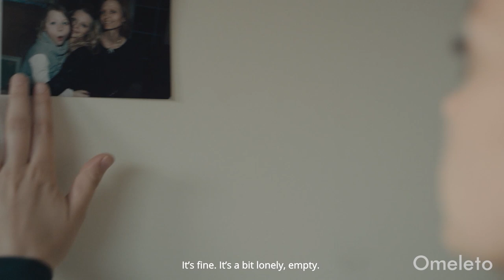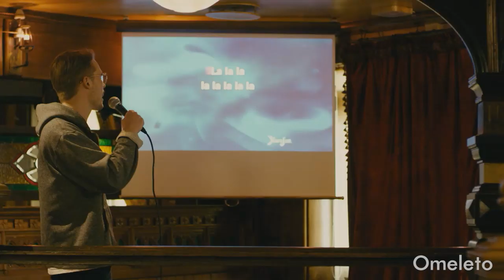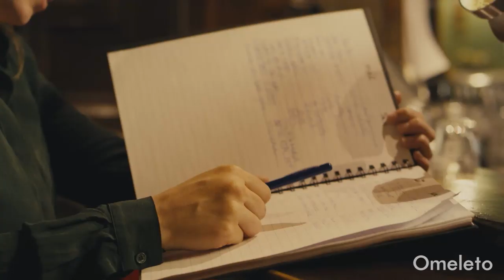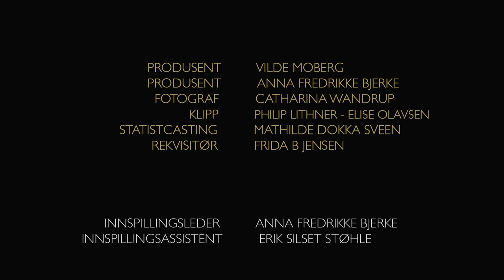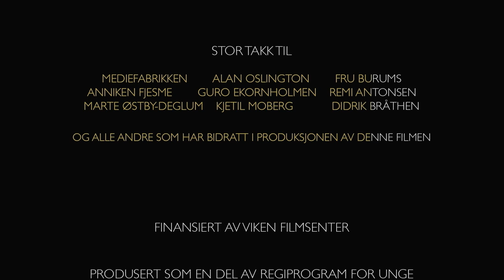SUNLIT NIGHTS | Omeleto Romance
Two women bond over karaoke.

SUNLIT NIGHTS is used with permission from Anna Fredrikke Bjerke.

Moa is new to town and doesn't know anyone, and she's far from people and places she loves. Dissociated and lonely, she takes refuge in a local karaoke joint, having a drink by herself at the bar.

But then she spots Mia, who has come in with a group of friends after a hard day and are going to divert themselves with some karaoke. Sensing a flicker of interest, Moa decides then to take a chance and put her name down with Mia to sing karaoke, but then backs out after her bold gesture. But before she can leave, her turn with Mia is called, giving her the chance to make a connection after all.

Writer-director Vilde Moberg, along with producer Anna Bjerke -- is about the first flicker of intrigue in any romance, and about taking chances and putting yourself out to see where it will lead.

The narrative structure of the short -- titled SOLFYLTE NETTER in its original Norwegian -- is essentially a romantic comedy, but with its beautifully melancholy photography, naturalistic visual style and understated emotions, it handles its romance with intelligence and sensitivity.

Taking place mostly at the karaoke bar, most of the film's dialogue is minimal and incidental to the situation. Moberg's quicksilver direction instead anchors the storytelling upon the undercurrents of interest, uncertainty, hope and connection that flicker between the two women in the bar, captured in deft editing and gently natural and understated performances by actors Mimmi Tamba and Frida Stavnes, who play Moa and Mia, respectively.

The two actors don't share a lot of dialogue together, but the film beautifully builds a spark of electricity and connection between the two through shared looks and reactions. Their exchange is sweet, romantic and recognizable to anyone who has ever looked across a room and found someone attractive -- and then pursued that spark despite shyness or fear. Moa's attempts to "meet cute" with Mia are a wonderfully relatable back-and-forth dance of boldness and vulnerability, and to watch her succeed almost despite herself is a quiet triumph.

SUNLIT NIGHTS is about the start of "something" between two women, and while it treats the LGBTQ angle of its storytelling with straightforward matter-of-factness, it succeeds because it focuses on emotions that are relatable and almost universal. Sweet, heartfelt and genuine, it creates that first moment of spark that starts any love story -- and shows how magic can be found anywhere, if you're bold and brave enough to go after it.